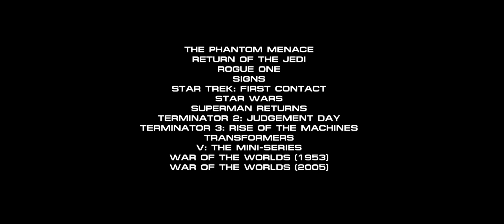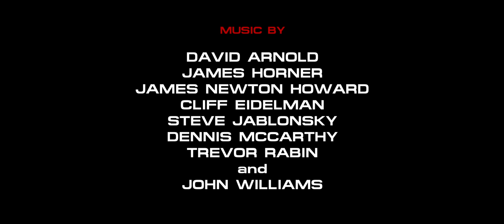INVASION: BATTLE FOR EARTH -- PART 3 “APOCALYPSE” (SPECIAL EDITION)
INVASION: BATTLE FOR EARTH - PART 3 SPECIAL EDITION
A remastered edition of the epic mash-up series is back by popular demand! Now with new scenes and characters!

The 6-part mash-up series combines dozens of classic science-fiction films to tell an entirely new story.

See it here, again and again…

THIS EPISODE:

“APOCALYPSE”
After a brazen attack by the evil Galactic Empire, the nations of Earth join forces to strike back. Refugees flee the destruction and make the treacherous journey to safety. But does Earth have any hope against a weapon that can destroy entire planets? Will Tom Cruise, Mel Gibson and Jeff Goldblum survive the impending apocalypse? Watch now and find out!

CREDITS:

EDITING BY
Luckas Cardona Morisset

SAMPLES
The Abyss (Special Edition)
A.I. Artificial Intelligence
Apollo 13
Deep Impact
The Empire Strikes Back
Goldeneye
Independence Day
Outbreak
Signs
Star Trek: First Contact
Star Wars
Superman Returns
Transformers
V: The Mini-Series

David Arnold
James Horner
James Newton Howard
Steve Jablonsky
Dennis Mccarthy
Trevor Rabin
And
John Williams